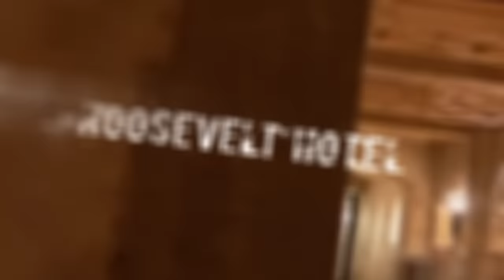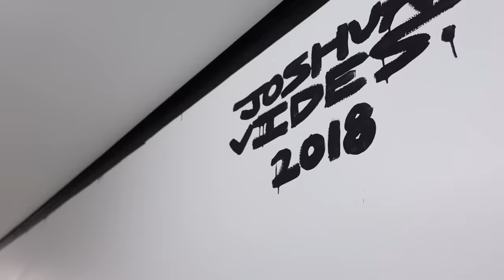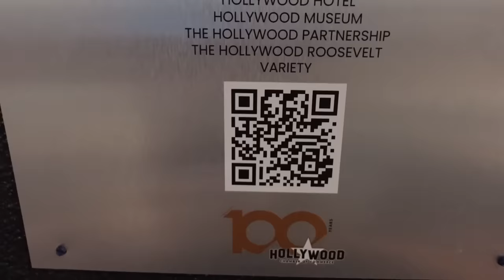The Haunted Marilyn Monroe Suite (Roosevelt Hotel)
Tonight we explore never before seen areas of the Haunted Roosevelt Hotel At 3AM in Hollywood California

Go follow my friend @KrisStar